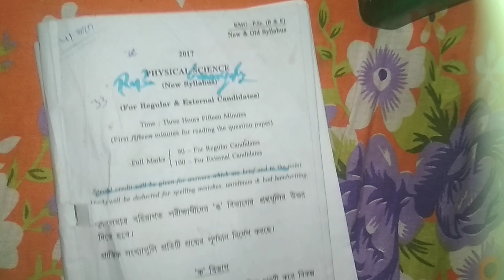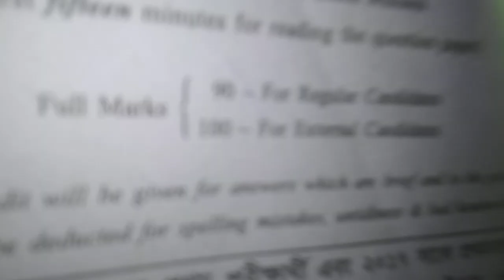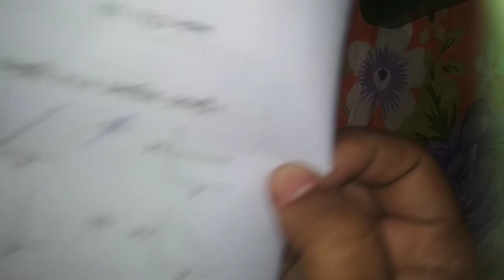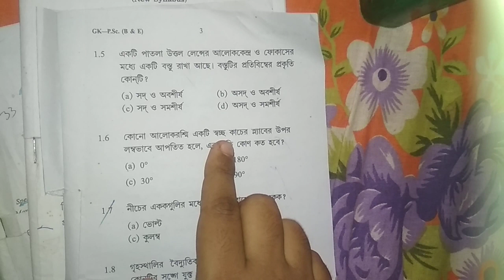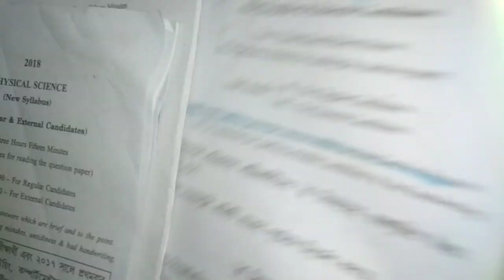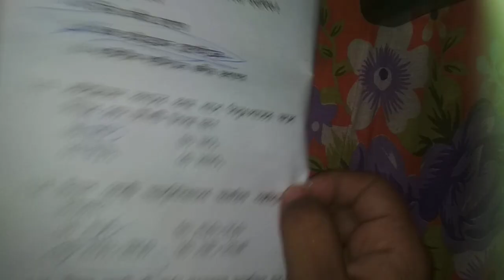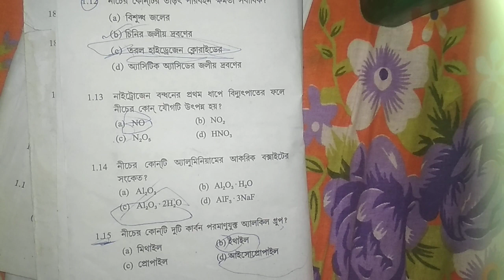Madhyamik physical science 2017,18,19 question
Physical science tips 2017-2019